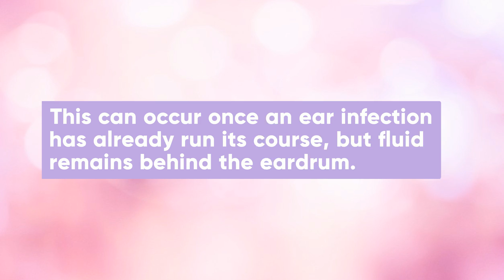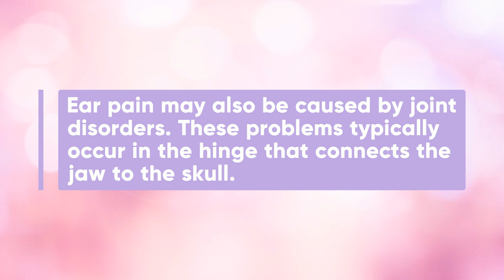Leading Causes Of A Toddler To Have Ear Pain With No Fever & Treatments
Scientists are working hard to learn more about illnesses that affect the ears as they can impact language development. Studies have found that Native American and Hispanic children have more infections than other ethnic groups.